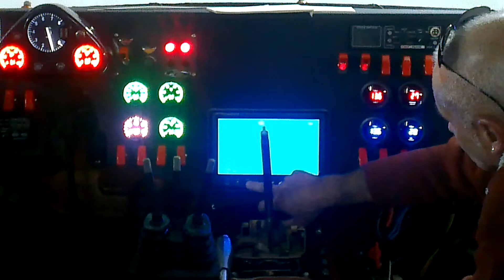Tiger xxxl genel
Tiger xxxl